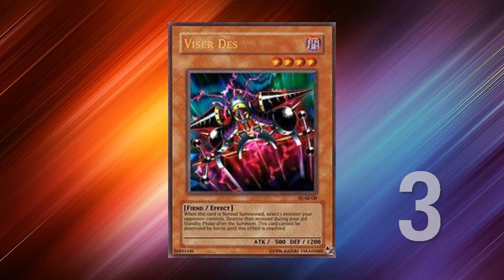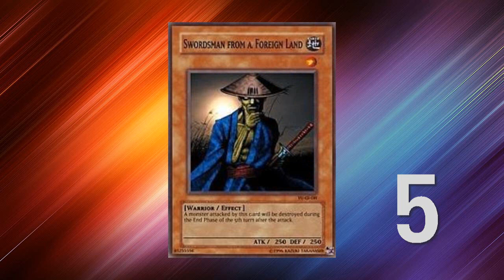Die Schlechtesten Karten in Yu-Gi-Oh! | #012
In diesem Format stelle ich euch pro Part 5 der schlechtesten Yu-Gi-Oh Karten vor, welche es zur Zeit gibt. Ich werde genau darlegen, warum ich diese Karten schlecht finde und eure Aufgabe wird es sein, einen sinvollen Nutzen für diese Karten zu finden und diesen in die Kommentare zu schreiben und gegebenenfalls selbst schlechte Karten für dieses Format vorzuschlagen.
Viel Spaß mit den schlechtesten Karten der Welt!

Heutige Looser :

Elektrische Eidechse
Blaue Medizin
Viser Des
Nebel des Zusammenbruchs
Stahlskorpion